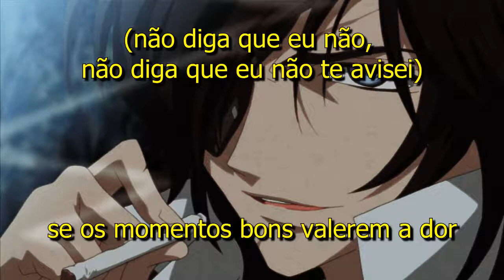blank_space - The Eden Project [legendado]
Video autoral sem nenhum fim lucrativo, com música que pertence ao Eden. Caso esteja violando algum termo peço que entre em contato para o vídeo poder ser retirado.

Enjoy ;D

Supports Eden